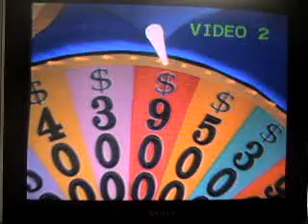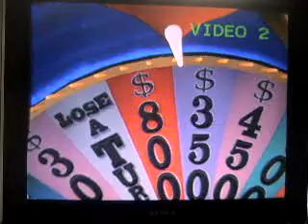Wheel of Fortune Game 1 2nd Run part 2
Right now we're in the 2nd puzzle and I'm not in the mood for the first puzzle because it was long... Can I have the advantage of the next couple of rounds???